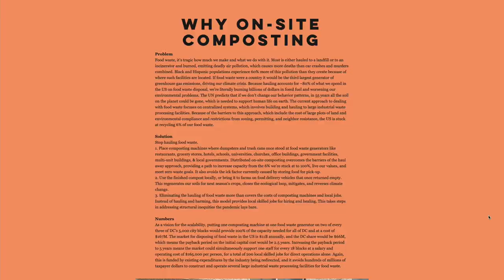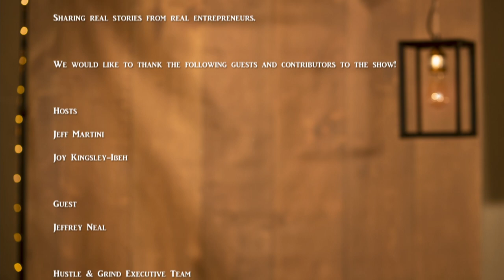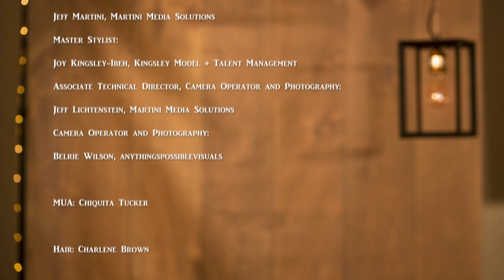Hustle & Grind Episode 008: Jeffrey Neal , Loop Closing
Jeffrey Neal , Loop Closing
Where we spoke about replacing dumpsters with composting machines, the path to 100% recycle rate and not needing the full solution before getting started.
Jeffrey Neal
Loop Closing
Founder and CEO

Hustle & Grind is produced at the Martini Ranch Studios.
This show is conceptualized and written by Valerio Zanini,
Jeff Martini, Joy Kingsley-Ibeh with writing contributions from
Jacques Marais, Belrie Wilson and Jeff Lichtenstein.

Sharing real stories from real entrepreneurs.

We would like to thank the following guests and contributors to the show!

Hosts
Jeff Martini
Joy Kingsley-Ibeh

Guest
Jeffrey Neal

Hustle & Grind Executive Team
Jeff Martini
Joy Kingsley
Valerio Zanini
Jacques Marais

Hustle & Grind Production Team
Director:
Jeff Martini, Martini Media Solutions
Master Stylist:
Joy Kingsley-Ibeh, Kingsley Model + Talent Management
Associate Technical Director, Camera Operator and Photography:
Jeff Lichtenstein, Martini Media Solutions
Camera Operator and Photography:
Belrie Wilson, anythingspossiblevisuals

MUA: Chiquita Tucker

Hair: Charlene Brown

Post Production
Lead Editor:

Social Media Lead
Joy Kingsley-Ibeh
Social, Audience Moderator and Website Lead
Jacques Marais
Guest/ Community Market Contributor Lead
Valerio Zanini

Hosts and Contributor Connects:

Jeffrey Neal
Loop Closing
Founder and CEO

Background Portrait Art
“I Love Your Hair”
By Painter
Tim Okamura

Glam Crew:
Hair: Charlene Brown

Jeff Martini
Owner & Executive Producer
Martini Media Solutions

Joy Kingsley-Ibeh
Kingsley Model + Talent Management
Founder & CEO
IG/Twitter/FB: @kingsleymodels, @joykingsleyibeh, @stylebykingsley

Valerio Zanini
5D Vision
CEO

Hustle & Grind Socials:
TheHustle.tv

All Content, unless elsewhere stated, is copyrighted by Martini Media Solutions llc